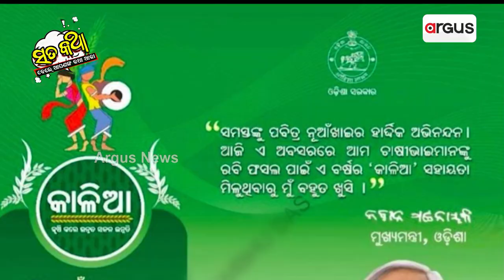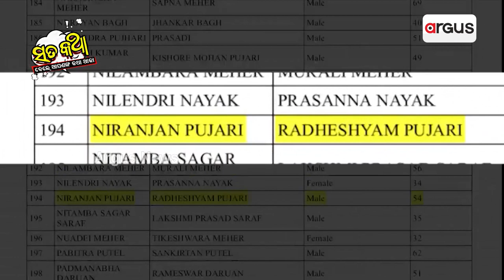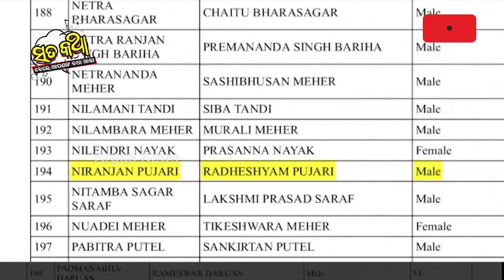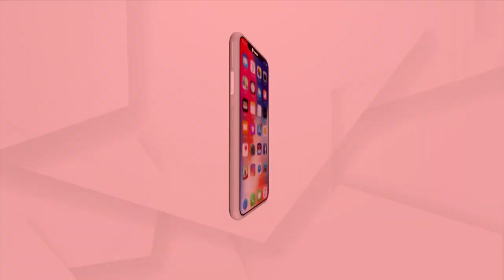Sata Katha || ବାକିରେ ବାକିରେ କାଳିଆ କିସ୍ତି !